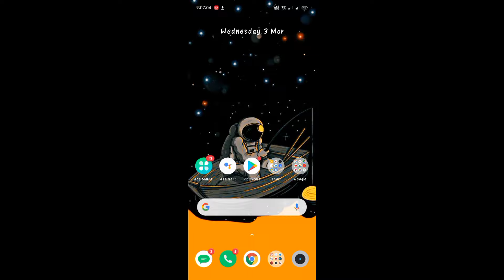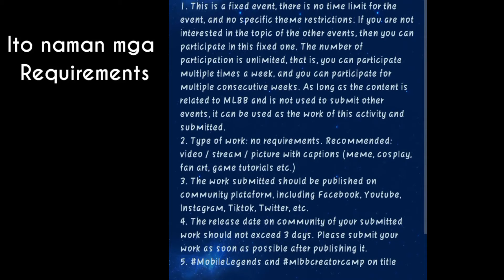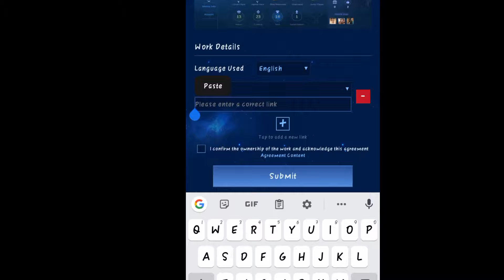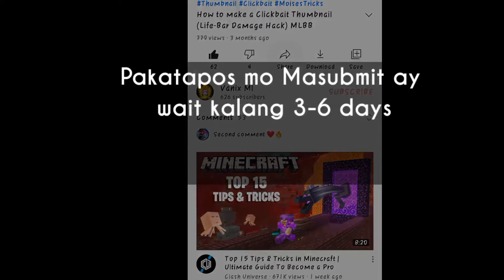How to get Influencer border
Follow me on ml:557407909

Add me on Fb:Vanix Ml

Noooiicccccceeeeeeee!!!